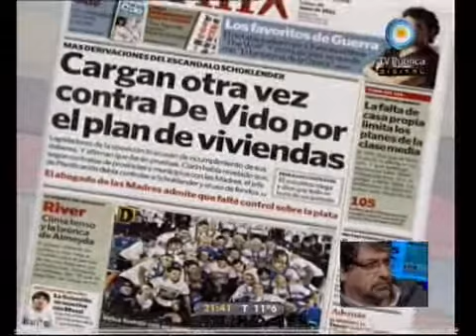678 - Argentina y Grecia. Del 2001 al 2011. El debate sobre modelos 20-06-11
678 - Informe: Argentina y Grecia. Del 2001 al 2011. El debate sobre modelos 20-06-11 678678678